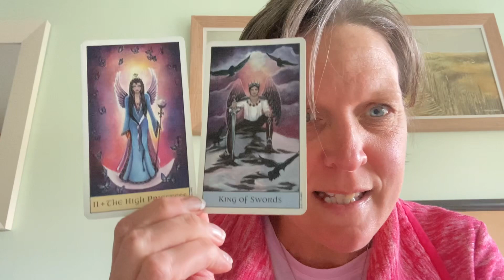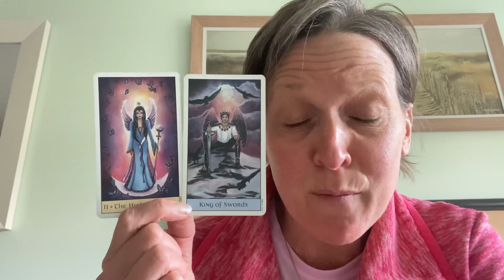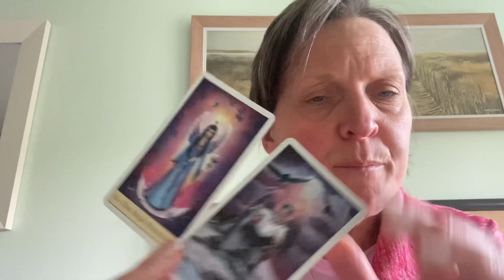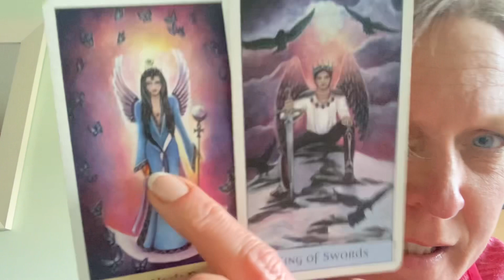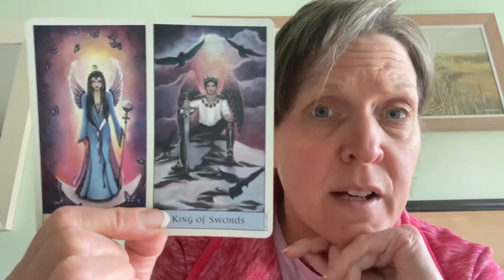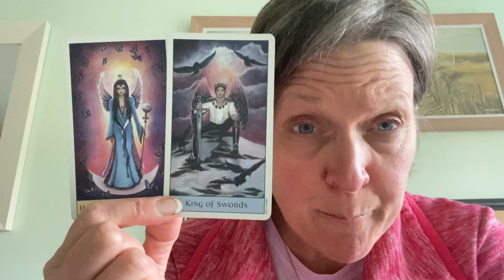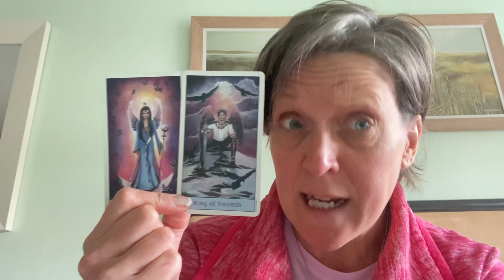A great pairing of cards today with a very powerful message. Will you here the call to action?